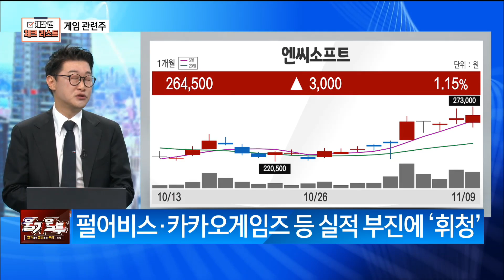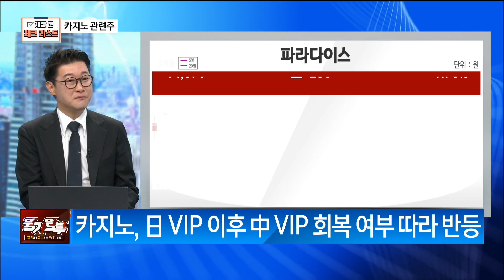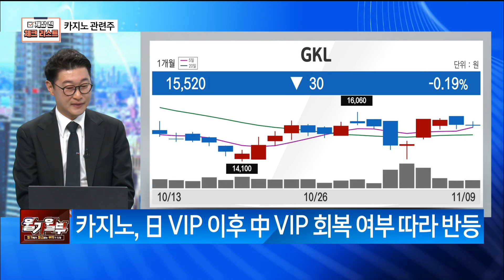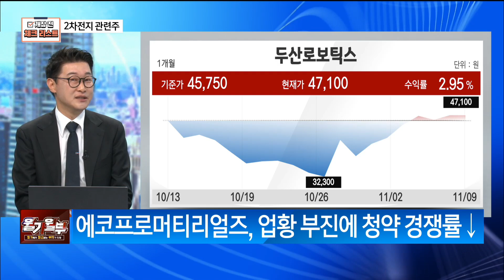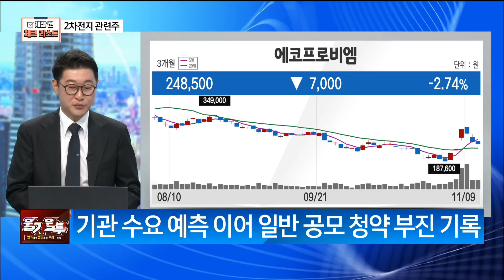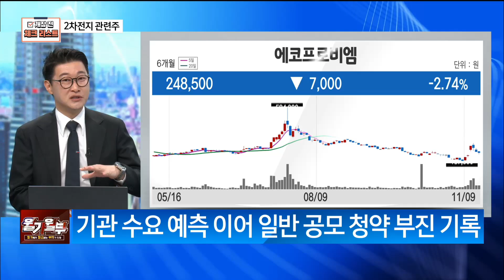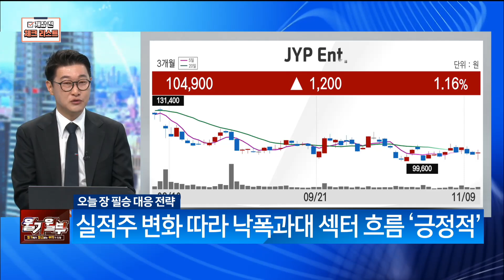[개장 전 체크리스트] 3분기 실적시즌 막바지. 기업 성적표에 주가 '희비' 호실적株 이렇게 접근하라! (출연: 이화진 하이투자증권 스마트PB센터 과장)/ 매일경제TV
3분기 실적시즌 막바지
기업 성적표에 주가 '희비'
호실적株 이렇게 접근하라!
(출연: 이화진 하이투자증권 스마트PB센터 과장)
/ 개장 전 체크리스트/ 매일경제TV